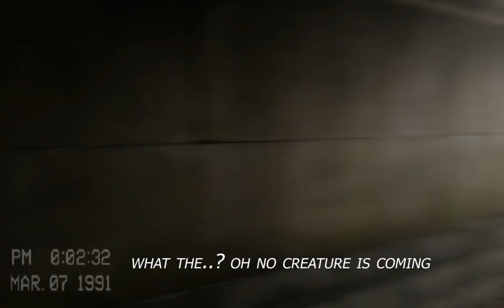ESCAPE THE BACKROOMS | lavel 3 | World’s Most Dangerous Escape Rooms | Backrooms - for bigners.